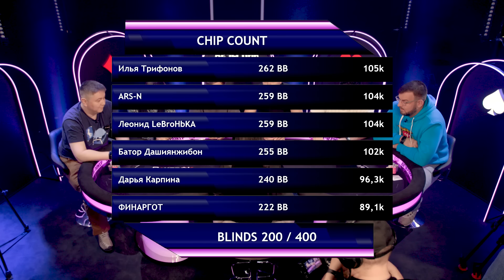Сила позиции идет в бой! Каждая ставка преследует свою цель!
Вы смотрите новый выпуск «Вечернего Покера»! Кто же станет победителем? Звездные участники сразятся с профессиональными игроками в Покер. Победит сильнейший. Пиши в комментариях, кто на твой взгляд, одержит победу.

В игре принимают участие:

Арсен Антонян (ARS-N) @arstothennn — рэп-исполнитель, участник проекта «Песни» на ТНТ, резидент лейбла QUAKE MUSIC.

Илья Трифанов @trifanov — ведущий телеканала Матч ТВ и Вечерний Покер. Друг рума «ПокерОК».

Дарья Карпина @dasha.karpina — певица, исполнительница таких треков как «Алкоголь» и «Просто уйди», бывшая участница группы Be Free. Жена футбольного тренера Валерия Карпина.

Дмитрий Плюснин (Финаргот) @finargoth — киберспортсмен, стример.

Леонид «LeBroНbKA» Логунов — профессиональный покерист, тренер, комментатор. Первый русскоязычный стример по покеру.

Батор Дашиянжибон @exkam_ — дважды победитель отбора на участие в «Вечернем Покере». Программист. Занимается парашютным спортом, горными лыжами, роликовыми коньками. Большой любитель покера.